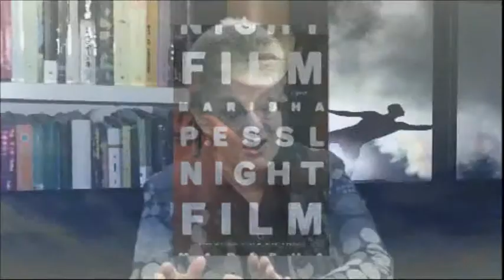Book Review: Night Film by Marisha Pessl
Carole Beu from The Women's Bookshop, Ponsonby, Auckland, reviews this post-modern horror-movie novel, a literary thriller from the American author Marisha Pessl.